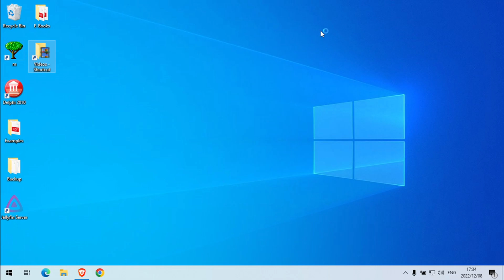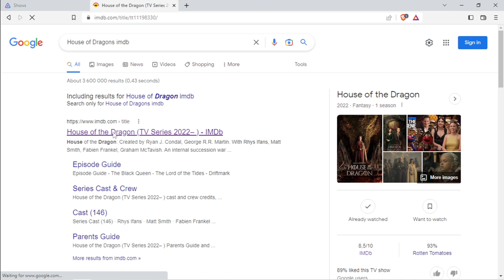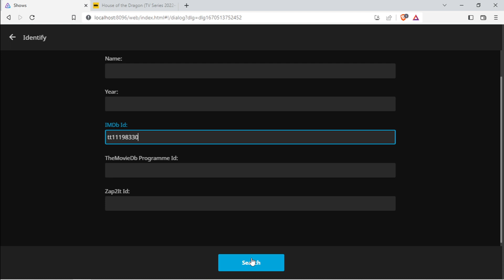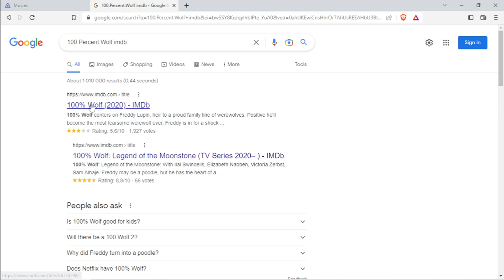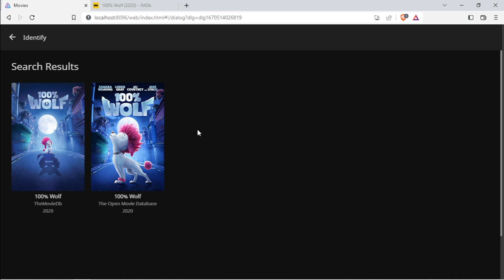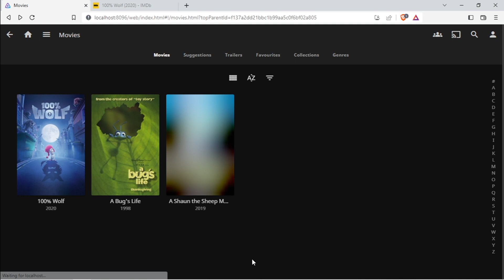Jellyfin metadata not updating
jellyfin metadata not updating. Fix with identify using imdb.